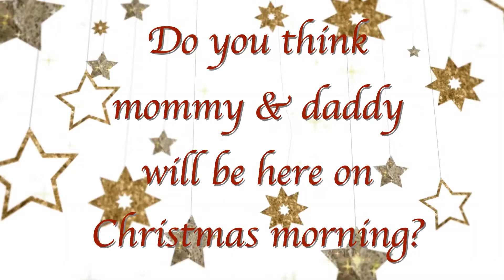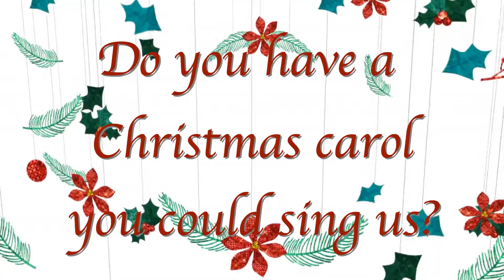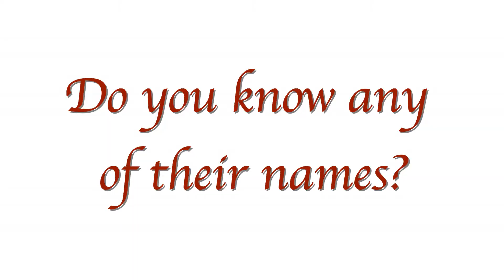A Toddlers Take : Christmas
Londyn 2 years and 3 months answers questions about Christmas